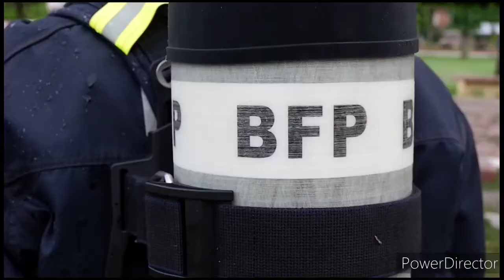Simulation Exercise Pavia Fire Station